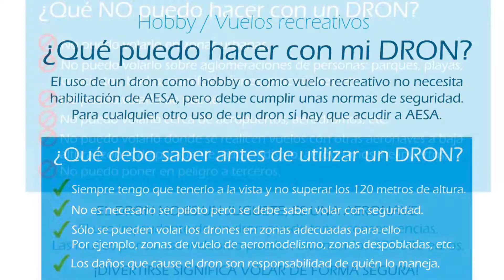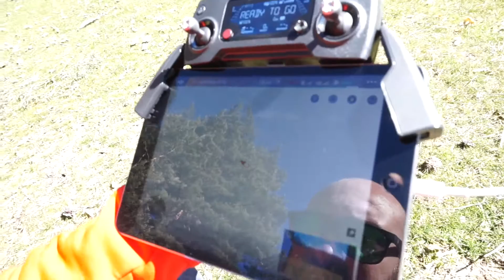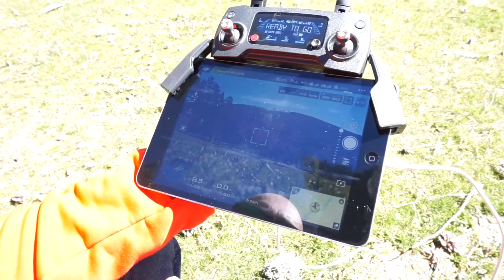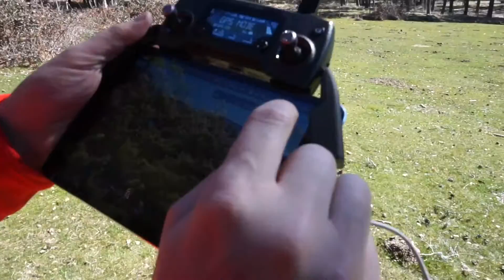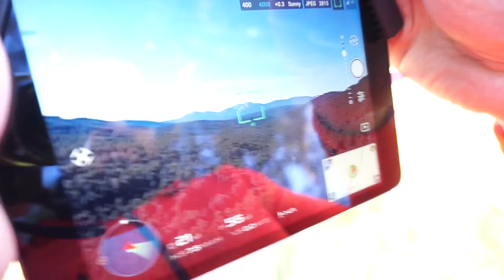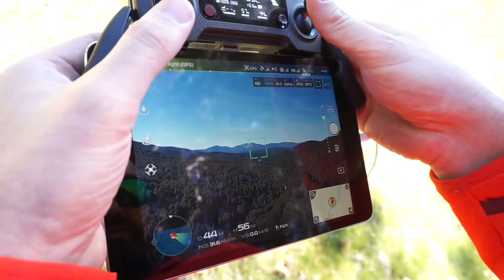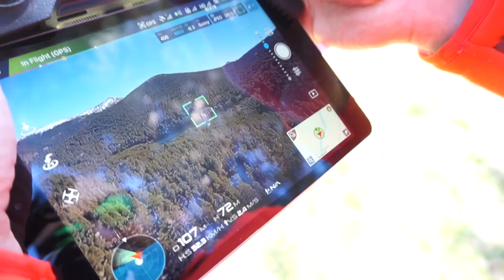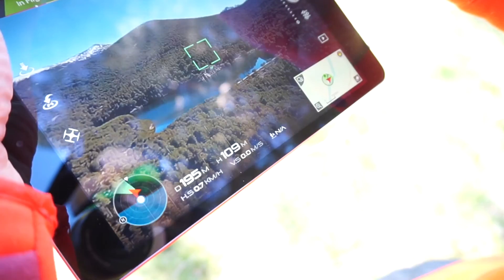Tutoríal DJI Mavic Pro - By Mayo Air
Tutorial de como encender el DJI Mavic Pro y el funcionamiento de la app DJI.